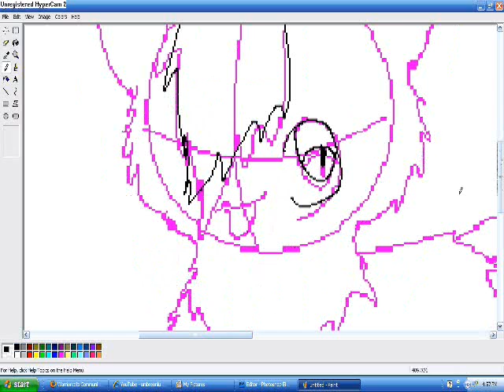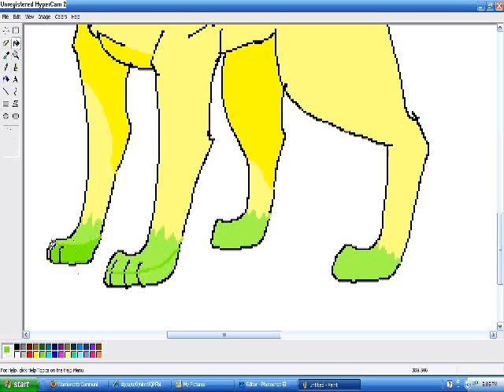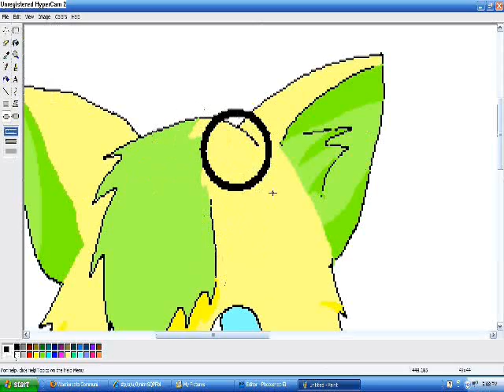speedpainting Tiger tooth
here we goooooooooo!! song: sealion by: Feist